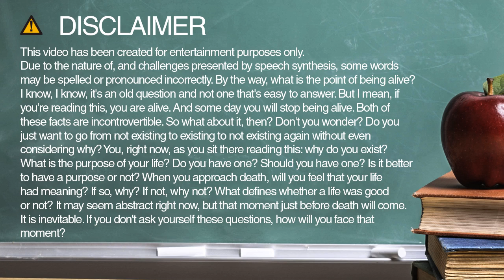consider spelling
Learn how to spell and pronounce consider.